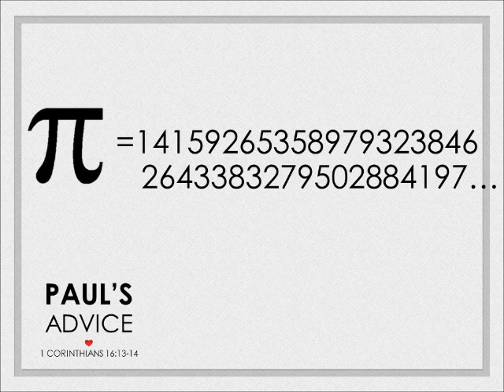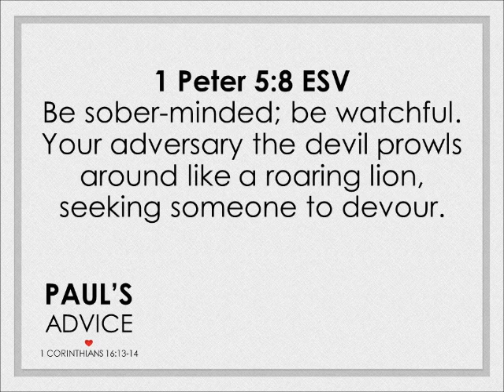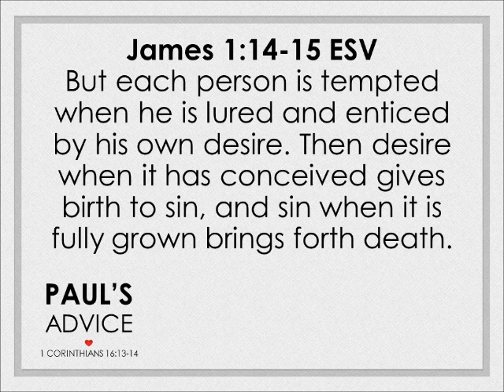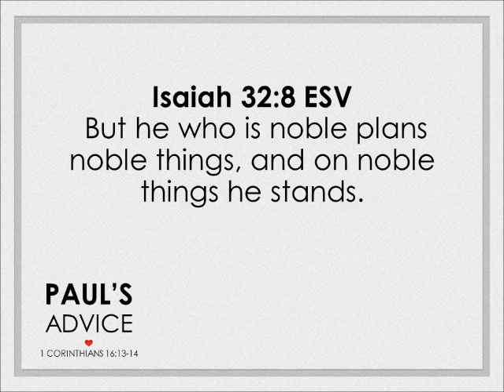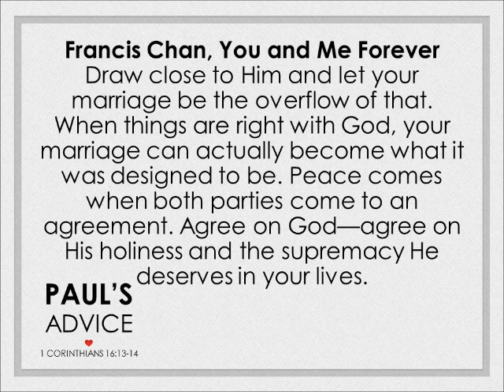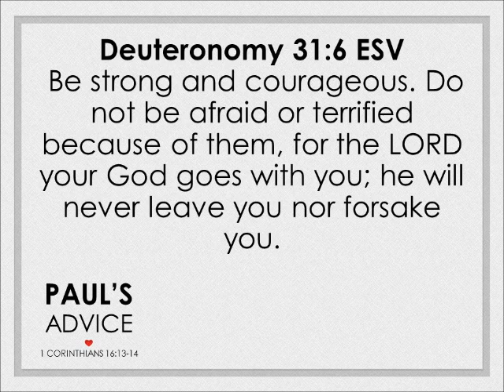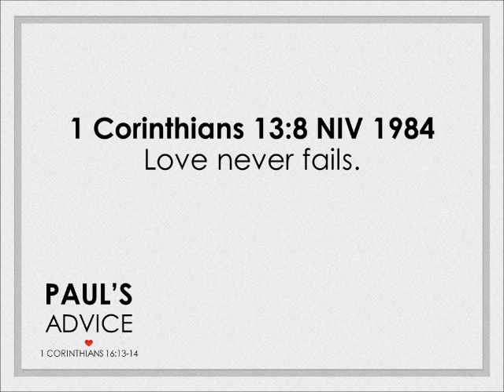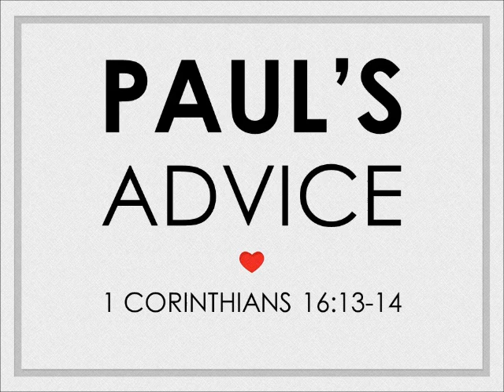Paul's Advice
Paul gives some final words of advice at the end of 1 Corinthians (16:13-14), what if we looked at this advice from the aspect of couples?  That is what we will look at throughout this sermon.